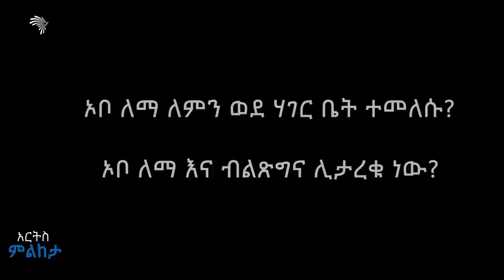ኦቦ ለማ ለምን ወደ ሀገር ቤት ተመለሱ? ኦቦ ለማ እና ብልፅግና ሊታረቁ ነውን? @Arts Tv World ​